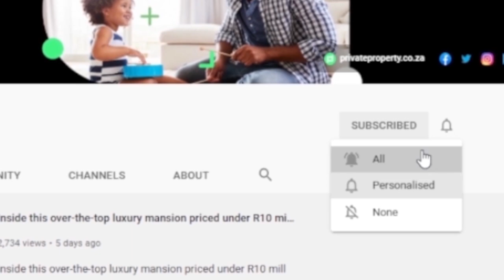If You Could Own a Mansion in Ballito, Which 1 Would it be? | Luxury Home Tours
We all know that one person who just HAS to have the best of everything. The person who's house is always the biggest and most luxurious on the street. If you could live in any mansion in Ballito, which one would it be?

Welcome to The Show House. Take a look at some of the most luxurious homes on offer and see if you can spot your dream home! From waterfront estates to private game reserves, there's something for everyone in this video. So sit back, relax and enjoy the tour!

00:00 | Property 1
01:00 | Property 2
02:28 | Property 3
04:05 | Property 4
05:21 | Property 5